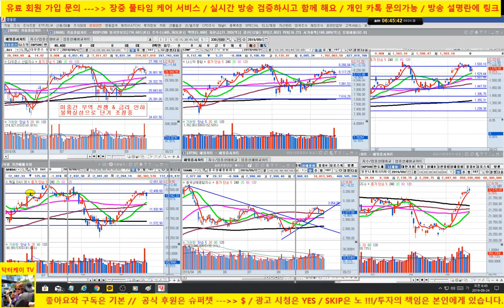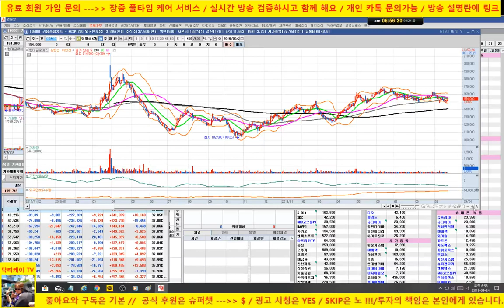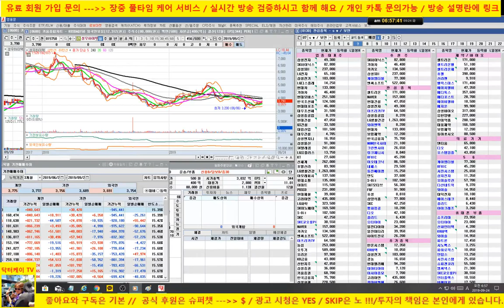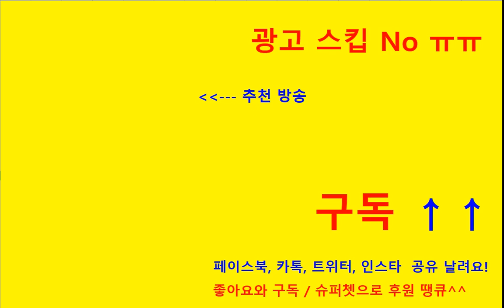[주식] 종목 분석/ 기아차, 현대차, 현대 모비스/190924/닥터케이 주식아카데미/무료 주식방송